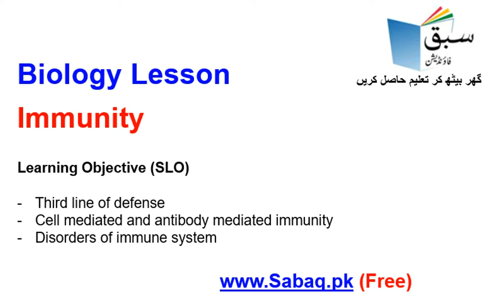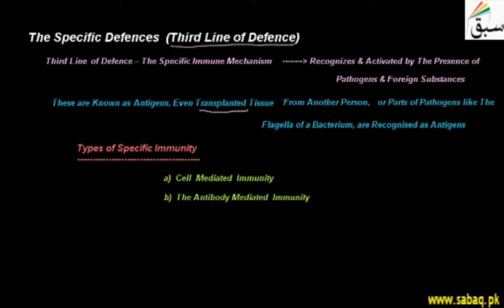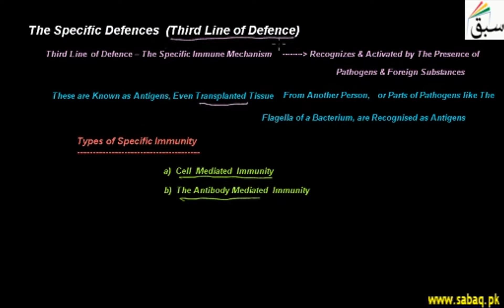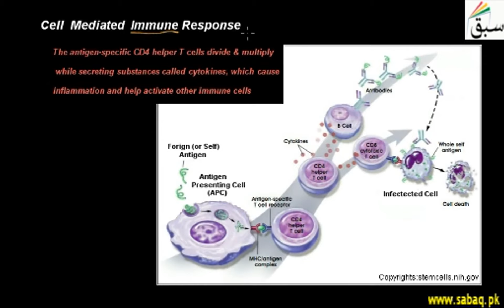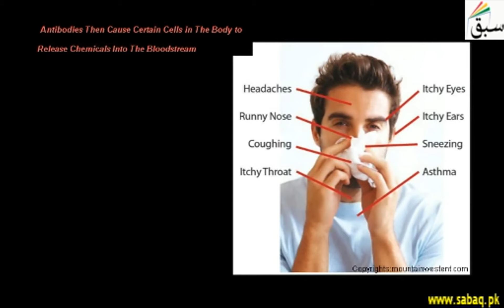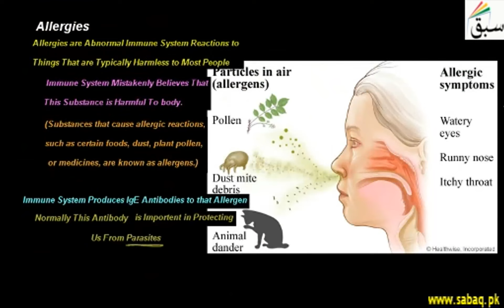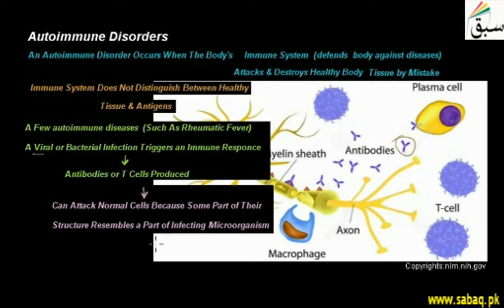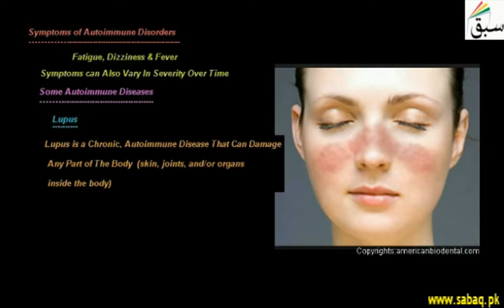Biology 11 Immunity, Biology Lecture | Sabaq.pk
Biology Class 11 Immunity,Teleschool | Sabaq.pk |Sabaq.pk is playing a key role in Teleschool PTV along with other ED-Tech providers. Major content being played on Teleschool PTV is provided by Sabaq.pk.

Following classes are covered in Teleschool PTV lectures:
Following subjects are covered in Teleschool PTV lectures:
• Maths Lectures
• Biology Lectures
• Computer Science Lectures
• Physics Lectures
• Chemistry Lectures
• Islamiat Lectures
• Urdu Lectures